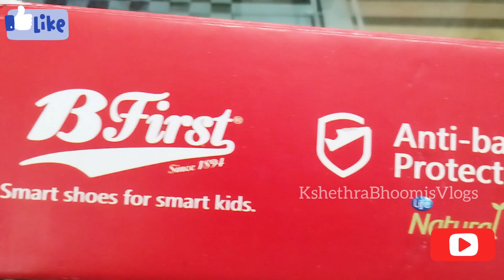Bata School Shoes | Unisex Bata School Shoes | Best School Shoes for Girls & Boys